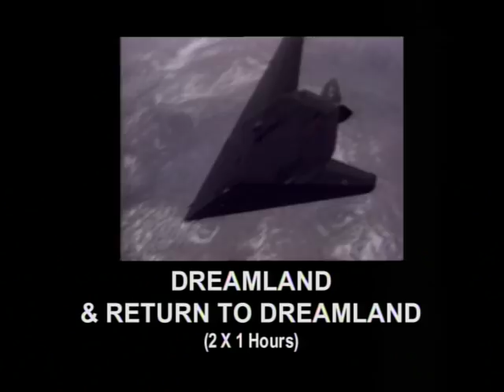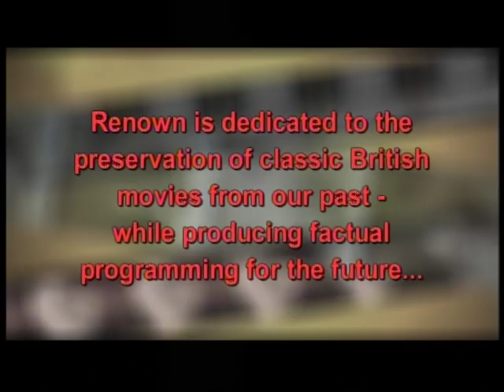Classic British cinema - Renown Pictures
FremantleMedia Archive and the Thames TV channel are proud to be associated with Renown Pictures - a treasure trove of classic British Cinema from the 1930's until the noughties -- containing such classics as 'The Pickwick Papers' and the cult film 'Blood of the Vampire'.

If you wish to license any clips from our programmes for your project or production